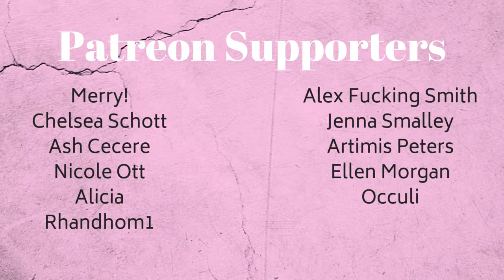Wish You Were Here | Pink Floyd | Synesthesia Painting